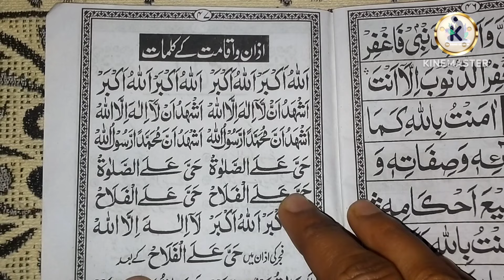5 kalme tarjuma ke sath | kalmaat e Islam 2024 | islamic basic information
5 kalme tarjuma ke sath |  kalmaat e Islam 2024 | islamic basic information

Pehla kalma
Dusra kalma
Tisra kalma
Chautha kalma
Iman e mufassal
Iman e mujmal